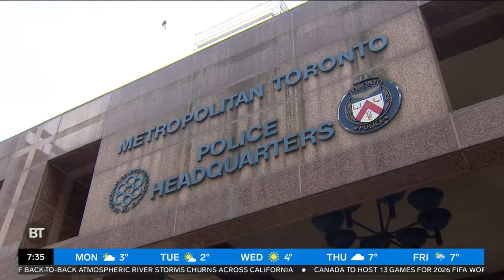Mayor Olivia Chow breaks down Toronto's budget with us LIVE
Tammie is joined by Toronto Mayor Olivia Chow to discuss the new budget for the city of Toronto.